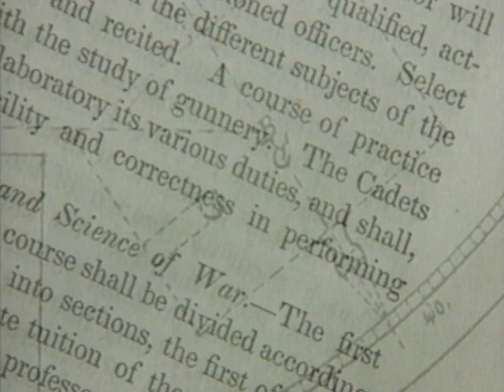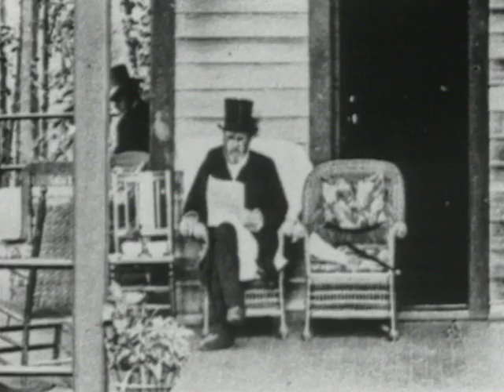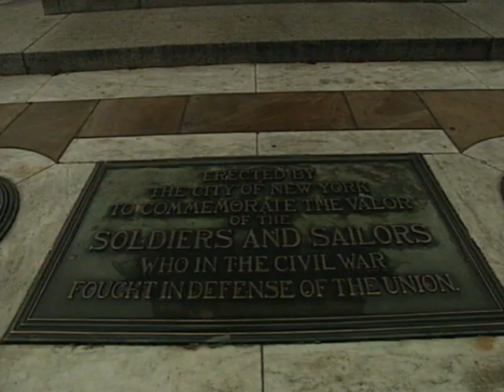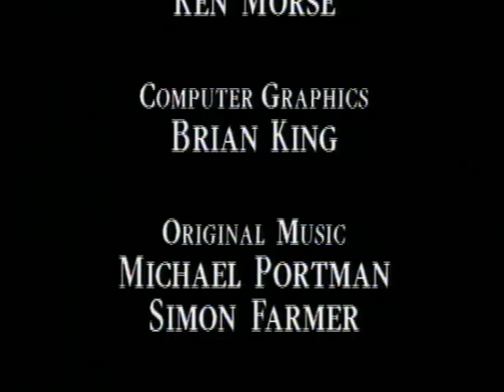The Great Commanders - 105 - Ulysses S. Grant | FULL LENGTH | MagellanTV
Episode 5: Ulysses S. Grant
At the beginning of the Civil War, Ulysses S. Grant worked in a store. Within four years he was commanding the Union Armies and within eight, he was President of the United States.

 THE GREAT COMMANDERS:
The Great Commanders is an award-winning expert portrait of six men. Their military genius indisputably changed the course of world history. Each episode reveals their personal background, tactical strategy skills, and the vital importance of each man's unique qualities.